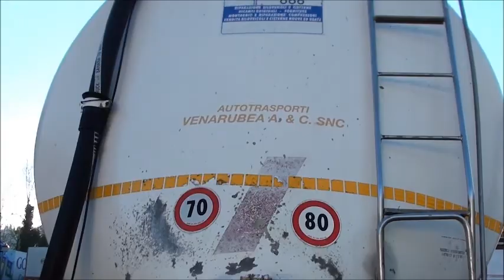piacenza PG019213 film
Semirimorchio usato Piacenza cisterna ribaltabile. Altre info su cod.2412